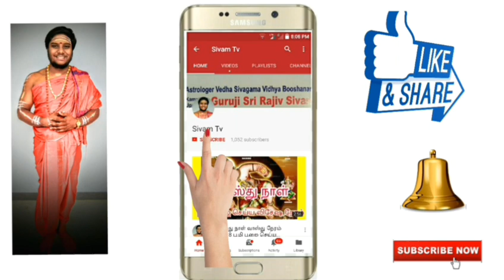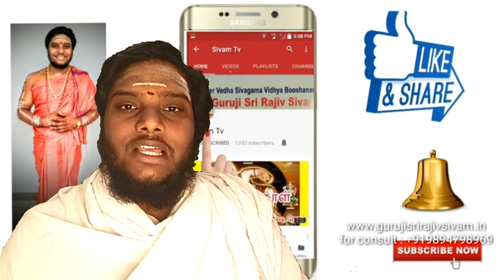சிவராத்திரியில் தமிழ்நாட்டில் கைலாய தர்சனம் | சித்தர்கள் பூஜித்த சிவலிங்கம் | ஷடாரண்ய க்ஷேத்திரம்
நீங்கள் தெரிந்து கொள்ள விரும்பும் ஆன்மீக தெய்வீக விவரங்களை கேள்வியாக கமண்ட் - ல் பதிவு செய்து பதிலை சிவம் டிவியில் விடியோவாக பாருங்கள்

கற்பக விருட்சம் தெய்வீக மையம் - த்தின் மூலமாக
20 வருடங்களுக்கு மேலாக தெய்வீக சேவைகள் செய்து கொண்டு இருக்கிறோம் வேதம் ஆகமம் ஜோதிடம் வாஸ்து சாஸ்திரம்  போன்ற பல தெய்வீக நூலில் இருக்கின்ற விஷயங்களை ஆராய்ச்சி செய்து
பல நபர்களுக்கு  வாழ்க்கையில் நல்ல முன்னேற்றத்திற்கும் வெற்றி பெறுவதற்கும் தொழில் வளர்ச்சிக்கும் குடும்ப சந்தோஷம்  பெறுவதற்கும் எல்லா விதமான கஷ்டங்கள்  கடன்கள் பிரச்சினைகள் கவலைகள் தீருவதற்கும் .எல்லா விதமான தேவைகளை பூர்த்தி செய்யும் பல விதமான ஆன்மீக ஆலோசனைகளை வழங்கி வருகின்றோம்  மேலும் பலவிதமான பரிகார யாகம் விசேஷ ஹோமங்கள் பூஜைகள் ஜபம் செய்து கொடுத்து பக்தர்களின்  விரும்பிய வேண்டுதலை தெய்வீக அருளால்  நிறைவேற்றி  தந்து கொடுத்து இருக்கின்றோம்.
மாதந்தோறும் குடும்பத்தில் ஐஸ்வர்யம் ஆரோக்யம் சந்தோஷம் சௌபாக்கியங்கள் ஏற்பட மிக குறைந்த தக்ஷினையில் ( பூஜை கட்டணம்  மாதம்₹ 125  வீதம் வருடத்திற்கு 1500 மட்டும் )
மஹா பௌர்ணமி யாகம் செய்து கொண்டு இருக்கிறோம் ‌.நேரில் கலந்து கொள்ளலாம் அல்லது சங்கல்பம் செய்து விபூதி குங்குமம் முடிக்கயிறு மற்றும்  யாக பிரசாதம் கொரியர் மூலம் உங்கள் முகவரிக்கு மாதந்தோறும் அனுப்படும் மேலும் மஹா யாகத்தை நீங்கள் சிவம் டிவி வழியாக மாதந்தோறும் நேரடி ஒளிபரப்பை பார்க்கலாம் விருப்பம் உள்ளவர்கள் கிழ்கண்ட நம்பரில் வாட்ஸ் அப் மூலம் மற்றும் வாய்ஸ் கால் மூலமாக தொடர்பு கொண்டு உங்கள் குடும்ப நலத்திற்காக சங்கல்ப விவரங்களை பதிவு செய்து இறைவன் அருளால் நினைத்து நிறைவேறி மன நிம்மதி மற்றும் சந்தோஷமாக வாழ இறைவனை பிரார்த்தனை செய்துகொள்கிறோம்
 அன்னதானம் மற்றும் யாகத்திற்கு நன்கொடை வரவேற்கபடுகிறது

Guruji Sri Rajiv Sivam
karpaga viruksham Divine center
no 15/5 kamatchi nagar
Walaja pet 632513
Vellore dt Tamil Nadu India